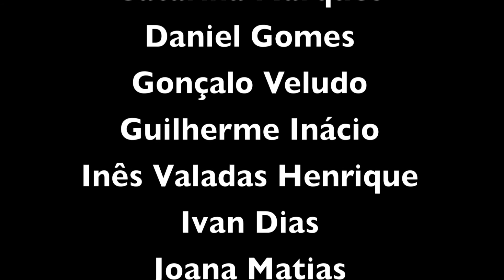Ilustra Anima 06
2012 - Complexo Escolar do Alvito - 4ºA